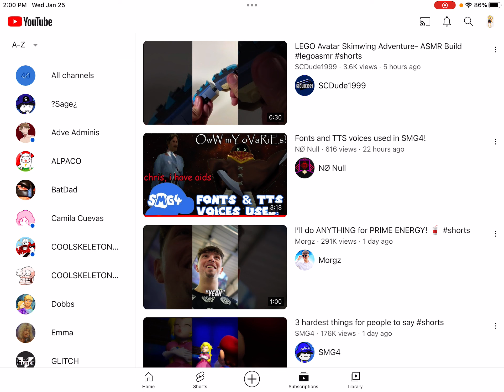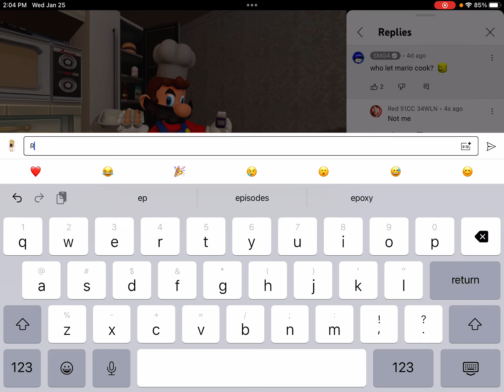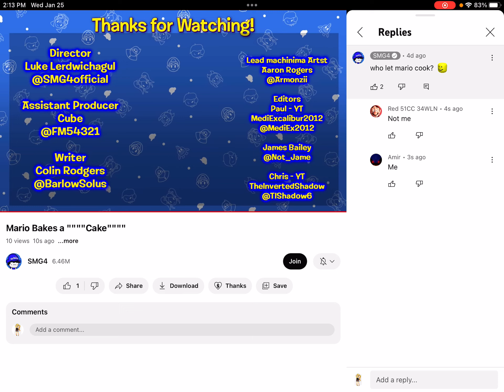Never, ever, let Mario in the kitchen (Reacting to Mario Bakes a """"Cake"""")